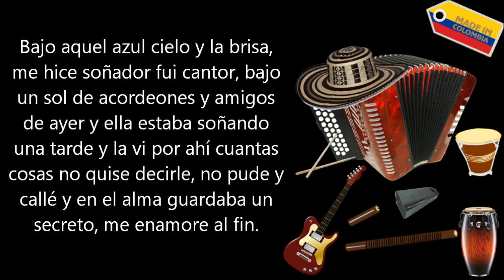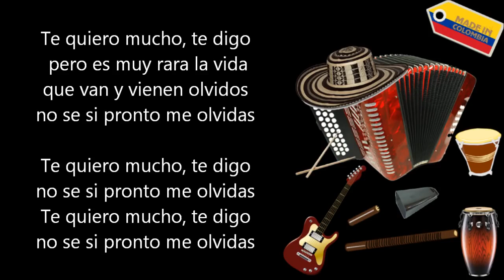Ven conmigo Diomedes Diaz Letra